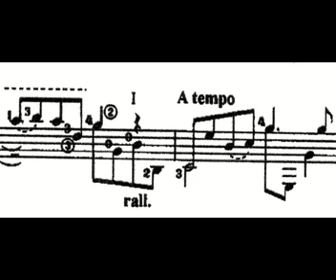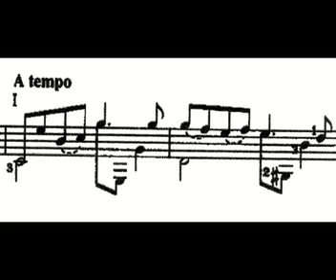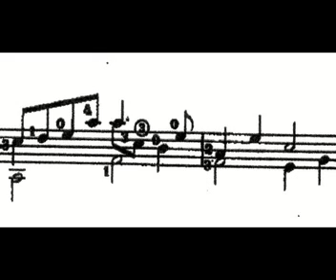Impromptu- Peter Nuttall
This little charming piece was included in the "Classical Guitar" magazine some years ago. Impromtu (fantasy) is from Nuttall's "Twelve Inventions" I hope this kind of video can be to some help, instructional,  play along, may be?
My guitar: Antonio Raya Pardo Granada 1988.